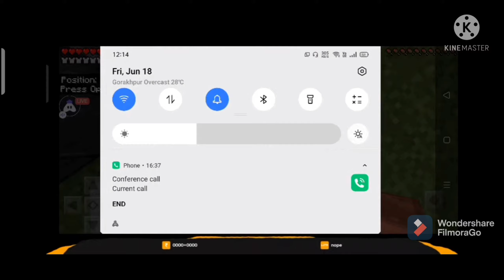Minecraft Funny 😂😂 Movements // by Skeleton Gamming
helo guys

support me pls

bye

by
Skeleton Gamming
skeletongaming